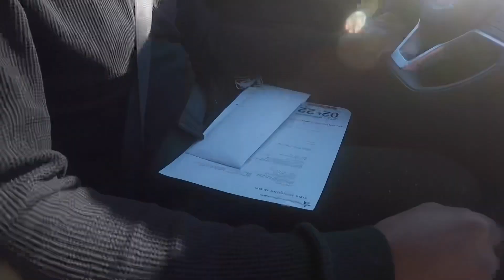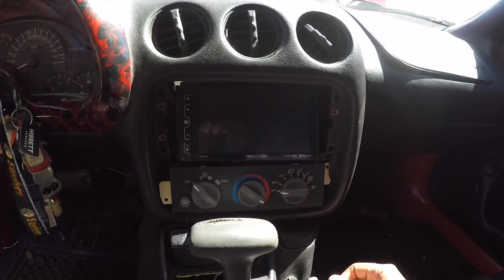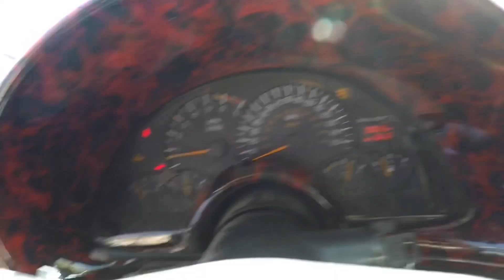How my Cammed Ws6 Got stolen!!